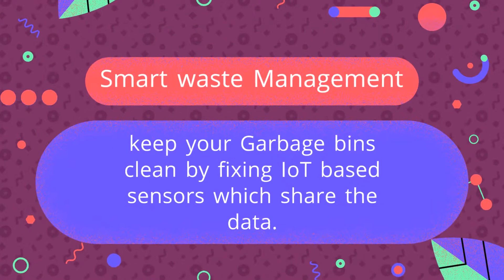Impact of IoT on Smart cities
PixelCrayons is one of the leading IoT development company based in India. IoT is the present and future of every vertical of business to grow at a rapid pace. Benefits of IoT for smart cities are huge.